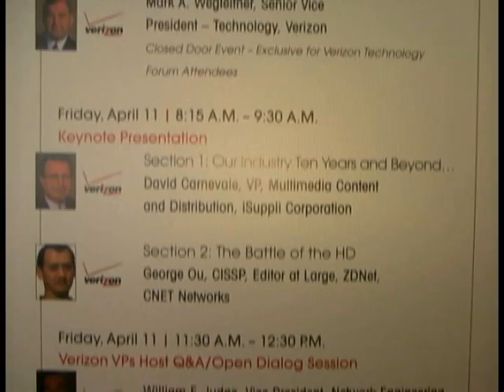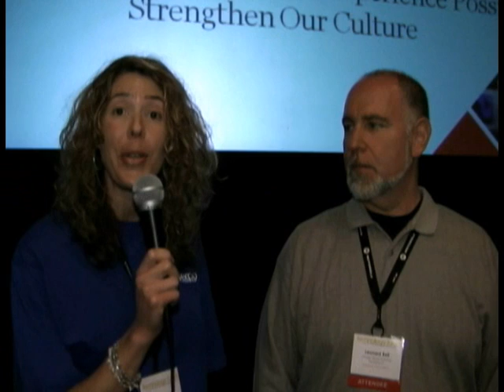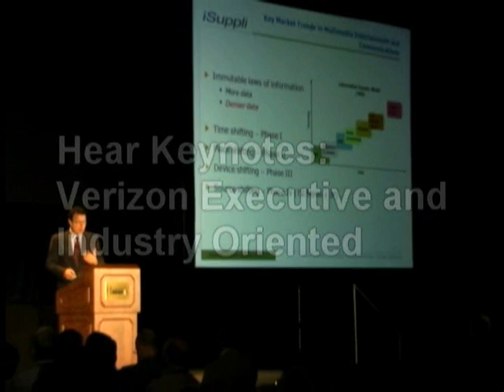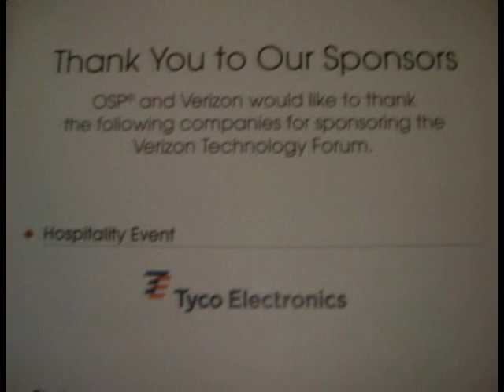VTF 2008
A promotional video for VTF 2008 by OSP TV.